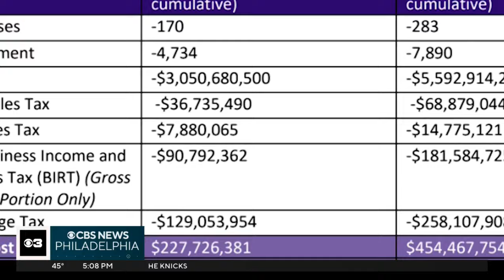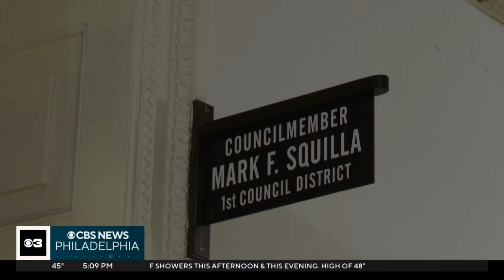New analysis adds fuel to feud over proposed Philadelphia 76ers arena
A new analysis released Thursday shows what the economic consequences to businesses and tax revenue could look like if the arena moves forward.